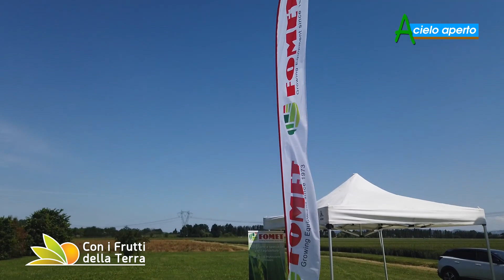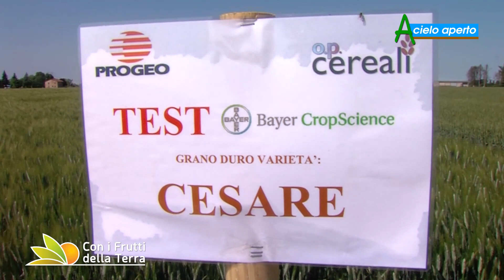Puntata del 6/6/21 – 3° parte – Cereali: non conta solo la varietà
Prosegue il nostro viaggio nel mondo della cerealicoltura con un approfondimento sulle tecniche agronomiche, dalla concimazione agli aspetti fitosanitari